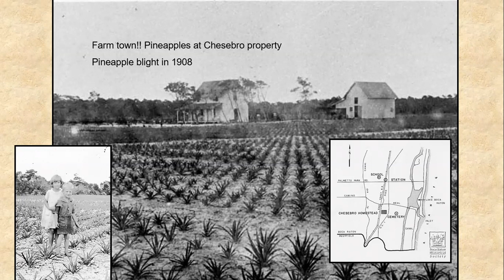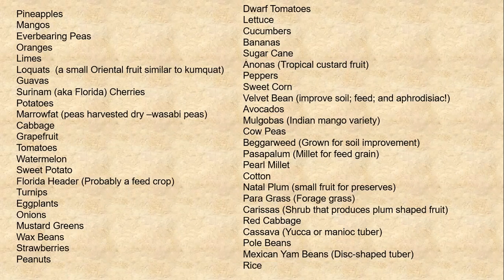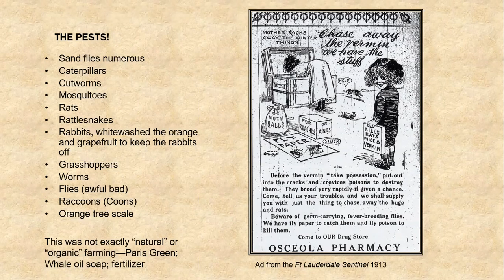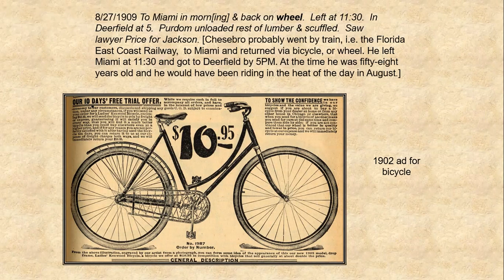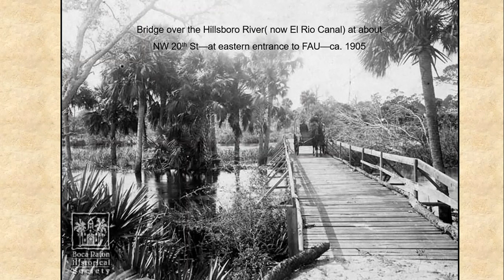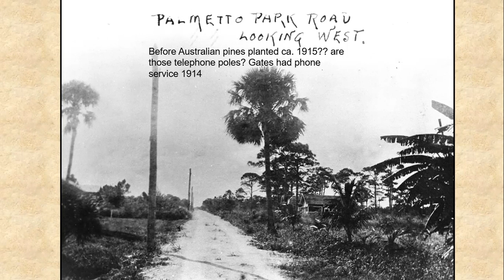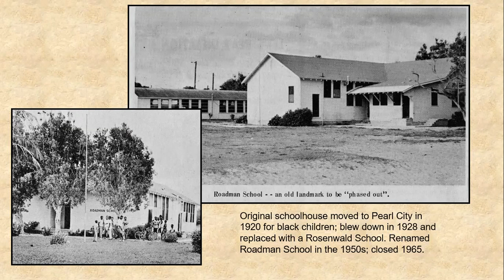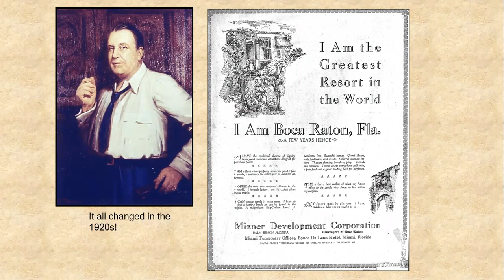BOCA HISTORY 101: BOCA RATON'S PIONEER DAYS - PART II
Presenter: BRHS Curator, Susan Gillis
12noon on Thursday, October 8, 2020
This two part series will share seldom seen images and information of Boca Raton’s formative era from the 1890s through the 1910s. Learn about the challenges and joys of pioneer life in a tropical frontier.